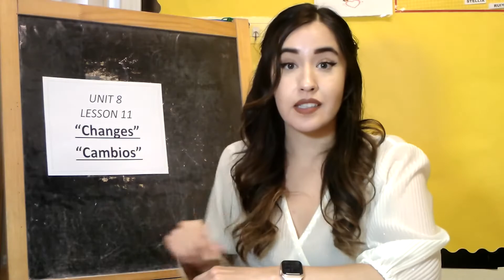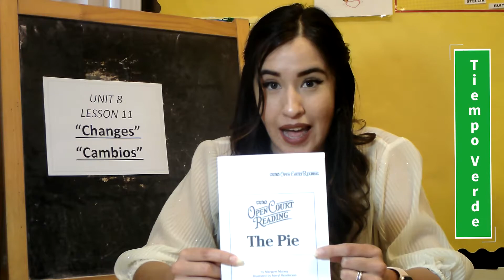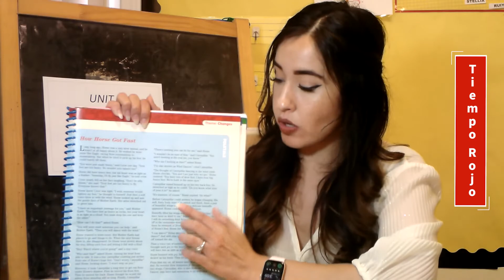Español Unit 8 Lesson 11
Lesson explanation from Ms. Karen in Spanish.